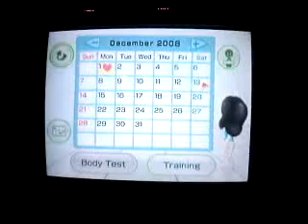Wii Fit Snow!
Its snowing on my Wii Fit, does it talk to the weather channel I wonder?